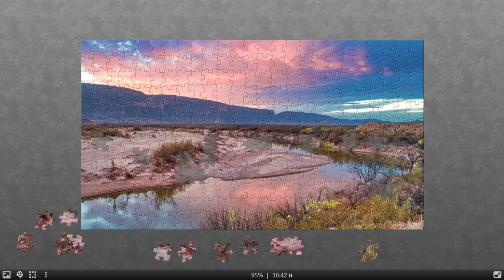Jigsaw Puzzle: Sunset mountain range | 300 pieces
Feel free to use this video as background visuals for your stories.